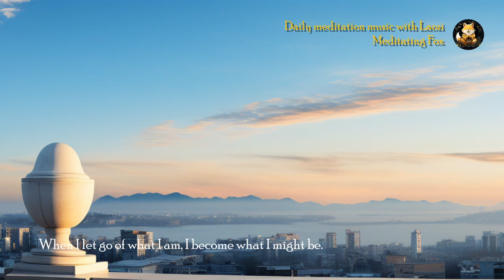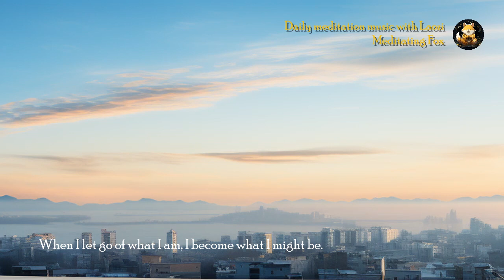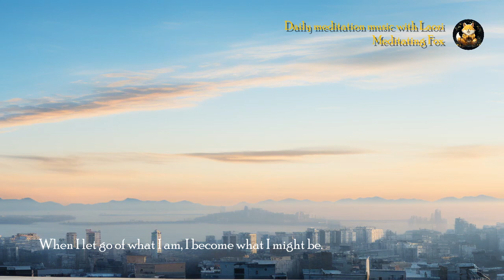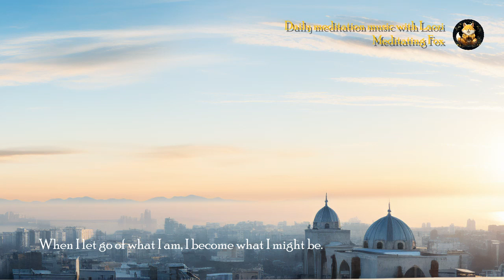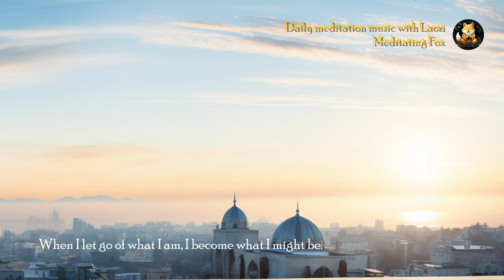🌟 [Laozi] Daily meditation music with Laozi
💎 Daily meditation music with Laozi.

🌞 Today's sentence. 🌙
1. The journey of a thousand miles begins with a single step.
2. Nature does not hurry, yet everything is accomplished.
3. When I let go of what I am, I become what I might be.
4. Simplicity is the ultimate sophistication.
5. The wise man is one who knows what he does not know.

🎼 BGM
1. The Sleeping Prophet - Jesse Gallagher
2. Venkatesananda - Jesse Gallagher
3. Lord Of The Dawn - Jesse Gallagher
4. To Have to in Least Water - pATCHES
5. Song of Sadhana - Jesse Gallagher